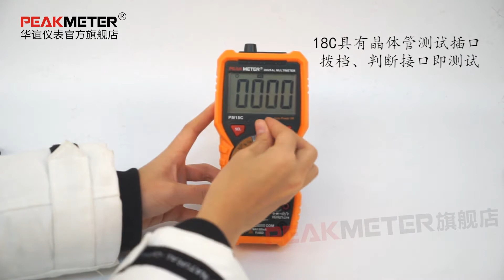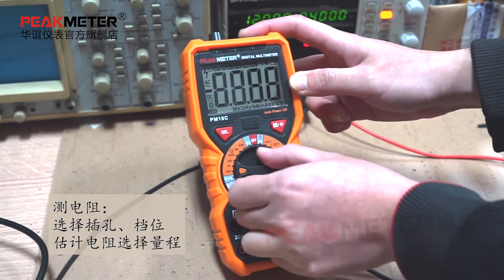how to use peakmeter PM18 multimeter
We are a manufacture in China which is specialized in multimeter, clamp meter, thermometer, etc.